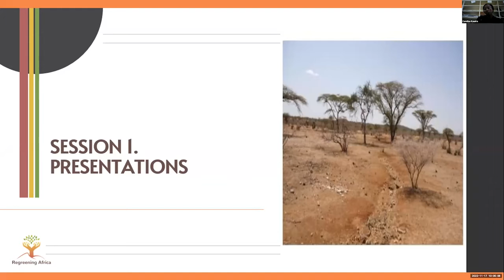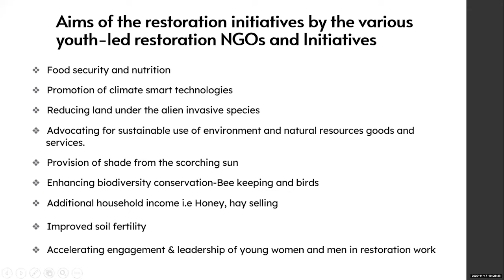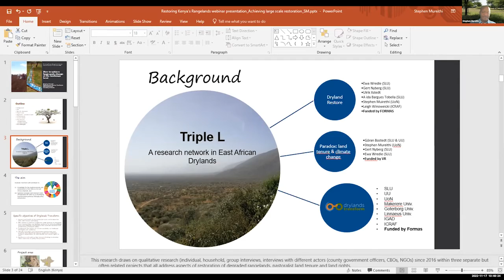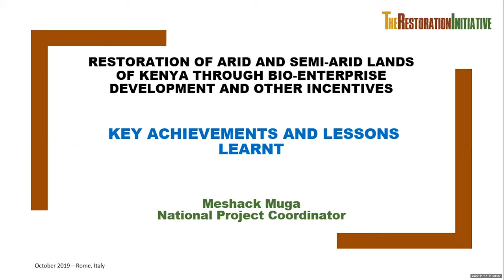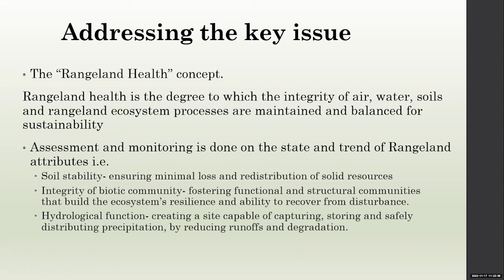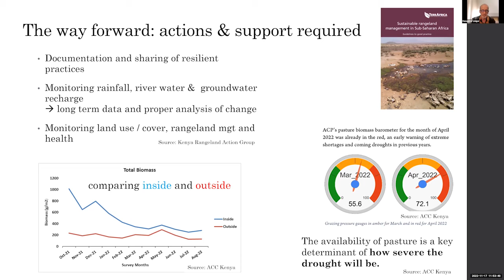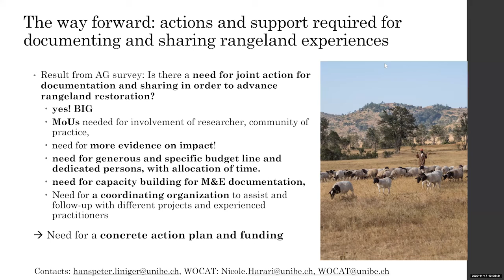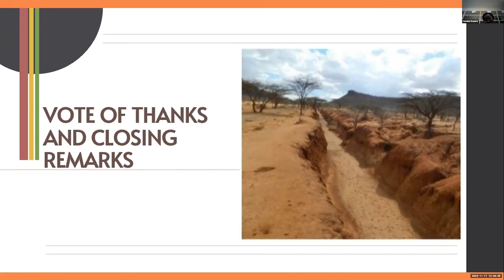Restoring Kenya's Rangelands: The Way Forward: Session Two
"Restoring Kenya's Rangelands: The Way Forward" webinar presented the outcomes of discussions on the key issues to rangeland restoration and the next steps for each. Challenges and opportunities with conservation models in rangelands, such as conservancies, as well as the status or health of rangelands in Kenya and grazing management strategies were also discussed.